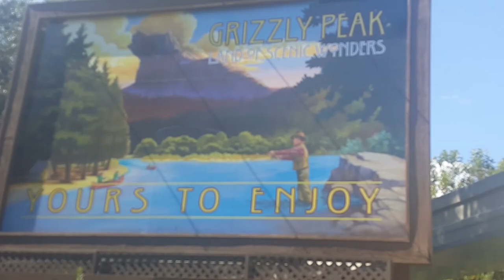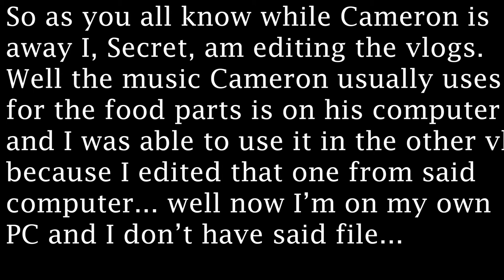Infinity Goblet - 09.30.2018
Cameron and co enjoy their first day at Disney Land park LA and Cameron gets his hands on the most powerful glove in the universe.